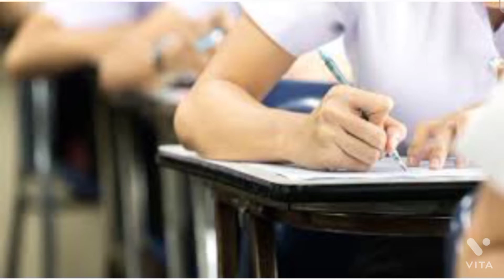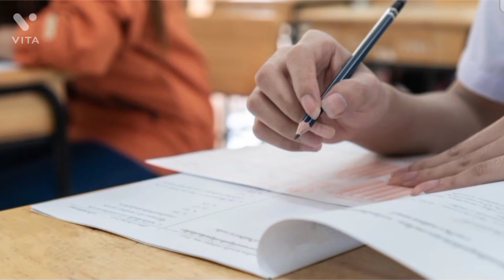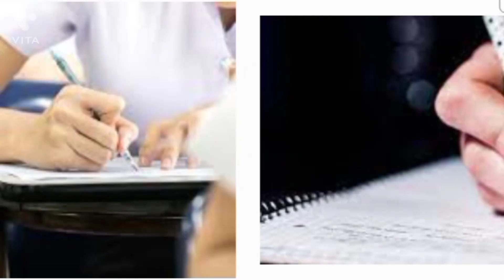Olympiad EXAM क्या होता है|Online Olympiad exams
Olympiad examinations at school level are competitive examination, based on the school syllabus, which are conducted through various independent organizations. ... Olympiad Examinations help to identify a child's capability and assessment of his/her real potential in competing in today's world.

Olympiad Prep-Guide Mathematics Class - 1

• Olympiad Prep-Guide English Class - 5&Olympiad Prep-Guide Mathematics Class - 5 (Set Of 2 Books)

• Olympiad Prep-Guide International Mathematics Olympiad Work Book -Class 5(Set of 2 Books)

• Olympiad Prep-Guide Mathematics Class - 4&Olympiad Prep-Guide Science Class - 4 (Set Of 2 Books)

• Olympiad Prep-Guide Mathematics Class - 3&International Mathematics Olympiad Work Book -Class 3(Set of 2 Books)

• MTG Work Book Olympiad Set IEO IMO and NSO Class 3 Combo Pack of Three Books

• National Cyber Olympiad Work Book - Class 2

• National Cyber Olympiad Work Book - Class 3

• National Cyber Olympiad Work Book - Class 5

• International Mathematics Olympiad Work Book -Class 7

• International Mathematics Olympiad Work Book -Class 6

• International Mathematics Olympiad Work Book -Class 8

• IEO NSO AND IMO CLASS 2 MTG OLYMPIAD WORK BOOK 2020 COMBO PACK OF THREE BOOKS[ENGLISH , MATHS AND SCIENCE]

• IEO AND IMO Class 1 Olympiad Work Book MTG Combo PAck of 2 Books 2020[ English and Maths Olympiad]

• One for All Olympiad Previous Years Solved Papers, Class-1 Mathematics Book (For 2021-22 Exam)

• Class 5: Work Book and Reasoning Book Combo for NSO-IMO-IEO-NCO-IGKO

• Olympiad Reasoning Workbook - Class 5

• Maths Practice-cum-Workbook Class 1

• Olympiad Reasoning Workbook - Class 3

• Class 3: Work Book and Reaĺsoning Book Combo for NSO-IMO-IEO-NCO-IGKO

• Olympiad Prep-Guide Mathematics Class - 6

• Olympiad Prep-Guide Mathematics Class - 5

• Olympiad Reasoning Workbook - Class 1

• Class 7: Work Book and Reasoning Book Combo for NSO-IMO-IEO-NCO-IGKO

• Olympiad Reasoning Workbook - Class 6

how to prepare Olympiad exams

Mock test kya hot hai

School code for Olympaid registration